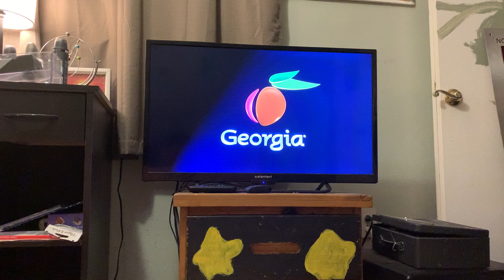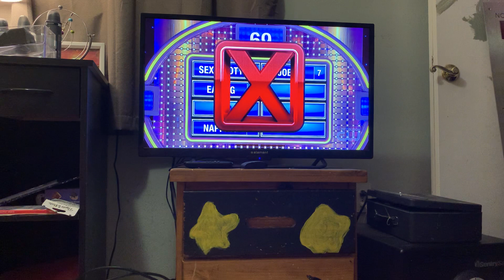Family feud warriors women vs warriors men part 1/4